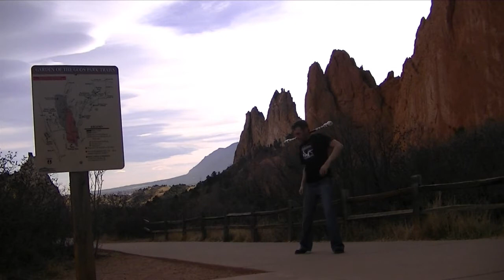Contact Staff Christmas (Staff on Tour) in HD!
A playful video compilation I threw together for the contact staff community's gift exchange :)  My gift to you!   Consists of several beautiful settings and shots I gathered while touring across the Southwest USA in mid December 2012.  As you can see performing and instructing in 7 cities wasn't all that I managed to find time for. :)   Happy Festivus and Baktun everyone!

Sound the Trumpet - The Wailers Feat. Bob Marley
Porcelain - Moby

Only regret here.. not gathering any video of myself at the Grand Canyon!.. -though  it was 40 degrees with 20+ mph winds though, probably would have been some messy stuff.